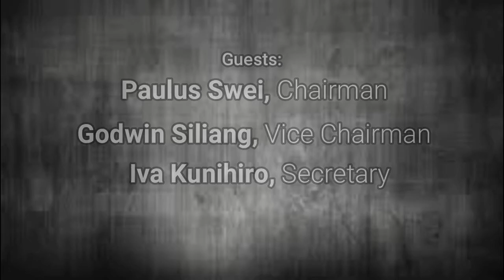Updates w/ Ngarchelong State Constitution Committee Members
talk Show with Ngarchelong State Constitution Committee Members. Chairman Paulus Swei, Vice Chairman Mr. Godwin Siliang and Secretary Ms. iva Kunihiro. Filmed on Tuesday September 24, 2019 @PWFM RADIO STATION